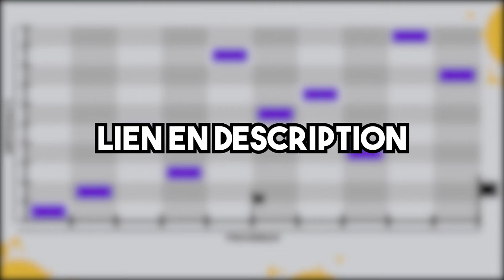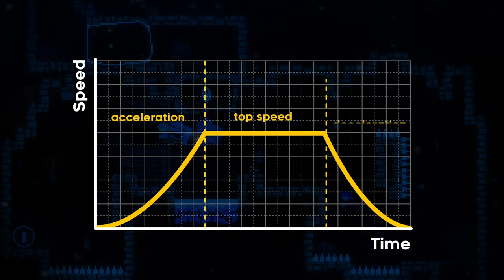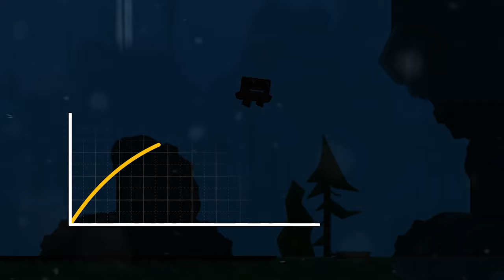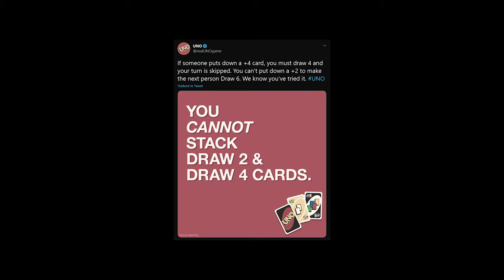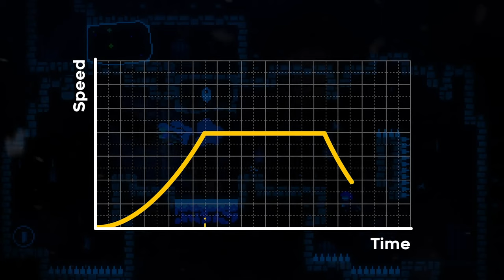La Sensation de Jeu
Pour comprendre cet ensemble d'aspects, des exemples concrets tirés de jeux populaires vont être utilisés dont Céleste, Overwatch, Counter-Strike, Dota 2, LOL et même Uno.
Mic : Rode NT-USB
Sources